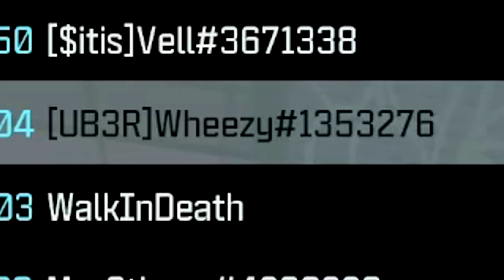Gettin' Dirrrty on Grime 😎🤣 (Call of Duty: Modern Warfare III)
More fun on new maps! Tac stance lever action on Grime!

Game: Call of Duty - Modern Warfare III
Platform: Xbox Series X

Timeline: